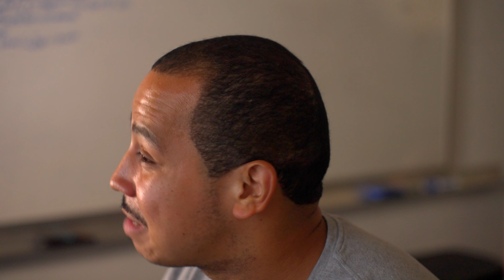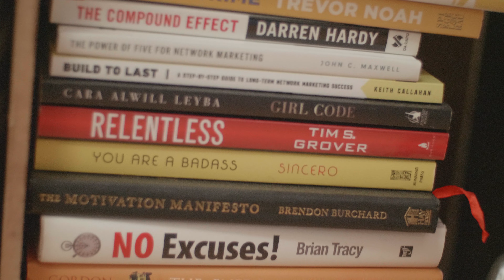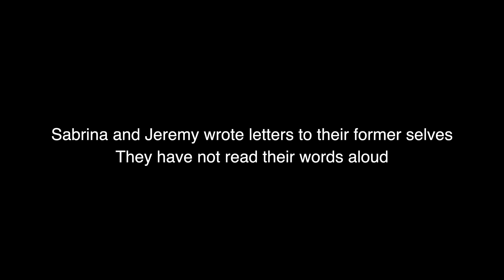'Dear Before...' | Two Inspiring Weight Loss Stories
What if you could write a letter to the person in your ‘Before’ picture?

Additional Camera by Nick Blauner